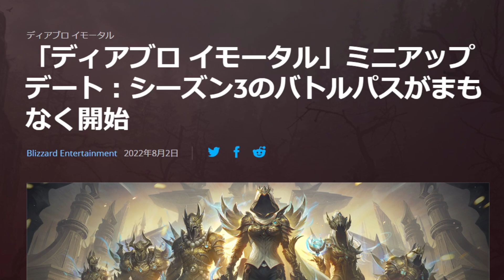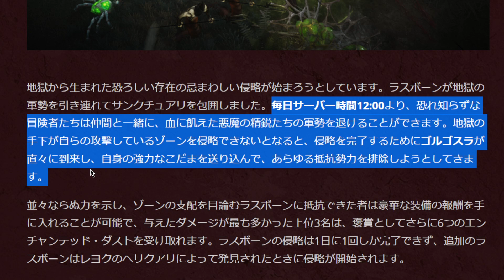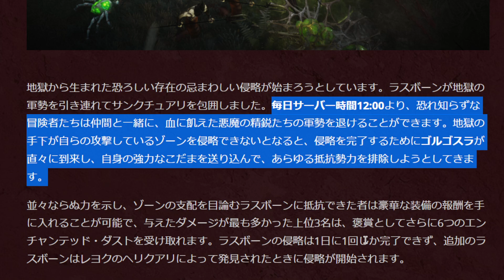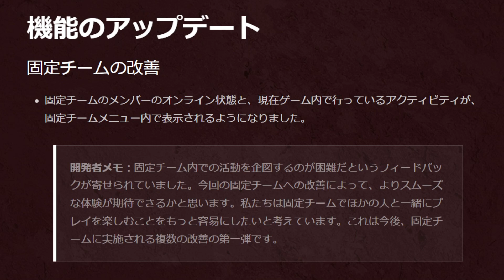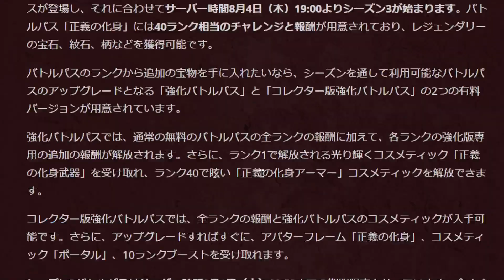【ディアブロ イモータル】シーズン3バトルパス「正義の化身」がスタート！8月4日アップデートの内容【diablo immortal攻略情報】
バトルパスシーズン3「正義の化身」(2022/8/4～9/1)がスタートしたので、強化バトルパスを含むアップデート内容を詳しくご紹介していきます。

公式ブログ：「ディアブロ イモータル」ミニアップデート：シーズン3のバトルパスがまもなく開始

★クランを設立しました。クラン名「Rosenritter」で活動していますので、ティラエルサーバの方はお気軽にどうぞ。

サーバ名：ティラエル　クラン名 Rosenritter

哲GACKTのバトルネットタグ
itohtakehiko"#"1640

※コメント名とゲーム内のユーザ名の対応付けのため、クラン加入・フレンド希望の方は動画や配信で一言ユーザ名などをお知らせ下さい。無言申請は申し訳ありませんがお断りしています。